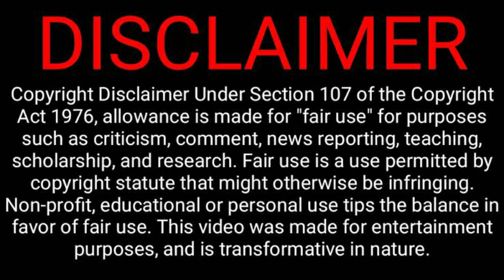পাবজির মতো সেরা ৫টি গেম | 5 Games Like Pubg | Top 5 battel royal Games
HALLO Friends.WELCOME TO  Mural G.My fevaret hobby is play games
Mural G is my hobby.

Read full descripition of Mural G [WELLCOME]